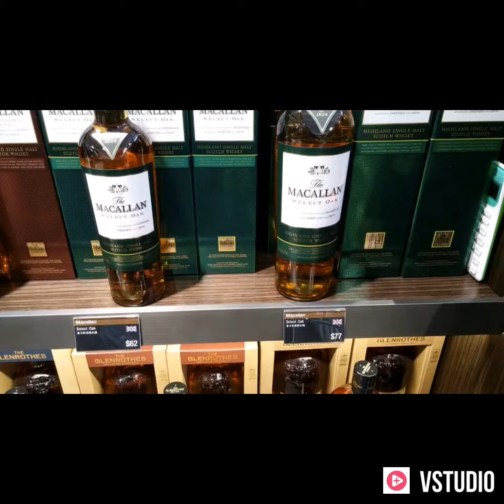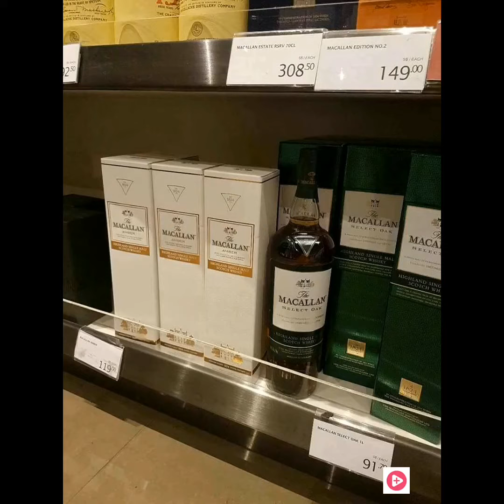Phân biệt rượu ngoại thật rượu ngoại giả - Giá rượu ngoại - Tại sao rượu ngoại ở VN giá rẻ bèo?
Cửa hàng rượu ngoại uy tín tại HCM
Tham khảo giá rượu ngoại
Sưu tầm các mẫu rượu độc đáo